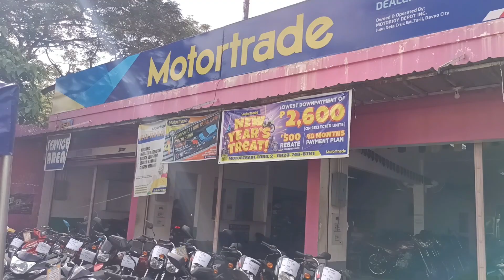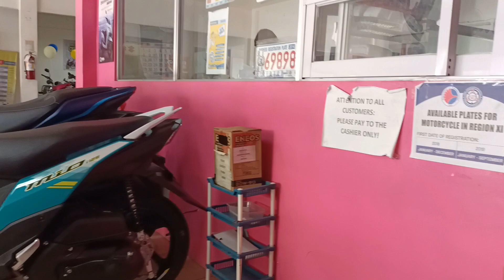KATAS NG MANOK AT VLOG HONDA ADV160